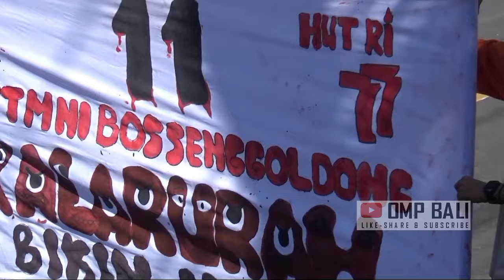Juara 3, Pocong Kocok Perut Penonton, Ikut Gerak Jalan Kocak 2022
Gerak jalan kocak buleleng 2022

STM NI BOSS
SENGGOL DONG